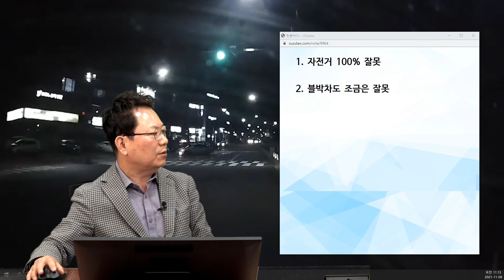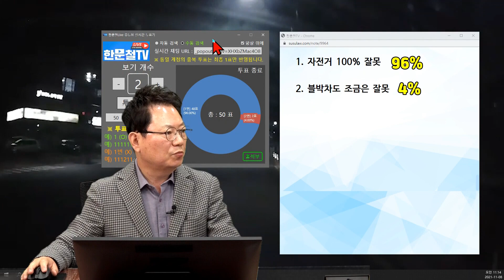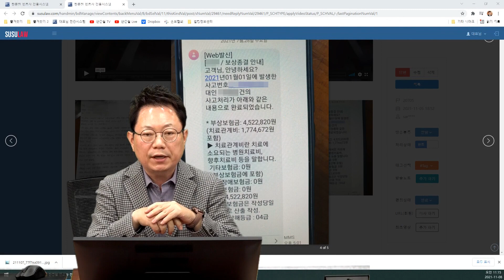13485회. 자전거가 가로질러서 달려오는 것이 전혀 보이지 않았습니다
20705,
211108 (월) 오전 생방송
부딪칠때까지 몰랐습니다

어두운 밤, 왕복 4차로 도로. 블박차는 2차로로 교차로를 통과하는데, 길 건너편 인도에서부터 교차로를 대각선으로 가로지르며 건너오는 자전거와 사고.

자전거와 사이드 미러 충격으로 자전거가 넘어짐.

자전거 운전자는 음주상태

블박차 운전자는 자전거를 전혀 못 봤다고 하고
우리보험사는 블박차에 15% 잘못있다고 하는데..

스쿨존 속도와 신호를 지키며 주행중 반대차선 뒤에서 대각선방향으로 역주행하던 자전거가 저희 차 운전석 사이드 미러를 치고 넘어졌습니다.

주행중에 태만하게 운전을 한 것도 아니었음에도 뒤에서 오는 자전거를 보지 못했습니다. 갑자기 제 차체 부딪치는 소리가 나서 내려보니 자전거와 함께 자전거 운전자가 넘어져 있었으며 제가 일으키려 하니 음주상태였습니다.

경찰에 신고를 하고 사고 경위며 주변 목격자 진술로 저의 과실은 전혀 없다고 하였고 경찰에서도 저는 피해자로 과실은 자전거 운전자 100%라고 말씀주셨습니다. 자전거운전자는 면허취소수준의 만취였습니다.

저희측 보험사에서는 상대방이 과실이 있음에도 저에게 자전거와 자동차의 차대차 사고로 인해 합의가 이뤄지지 않으니 재판을 하겠다고 하여 진술을 써주었습니다.

경찰도 저는 과실이 없다고 하였는데 보험사에서는 제가 15%의 과실이 인정된다고 하였습니다. 상대방은 제 차 수리비도 지불하지 않고, 합의서 요구를 하였음.

왜15%의 과실이 있는지 궁금해요.

한문철 변호사 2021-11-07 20:18
15초쯤에 자전거를 향해 빵~ 해 줄 생각은 못하셨나요?

이때 자전거가 보였을 듯한데 안 보이고 사고난 후에 자전거의 존재를 아셨나요?

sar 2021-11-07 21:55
제 시야에선 룸미러나 사이드미러에서도 자전거를 보지 못했었습니다.

길건너 목격자 분도 운전석에서는 안보였을거라며 경찰진술 해주시고 일부러 경찰 오기까지 기다렸다고 하셨었습니다.

반대편 인도에서 역으로 달려 차도를 향해 오는 자전거가 보이진 않았어요.

제 차 사이드미러에 자전거 손잡이가 부딪친 신고였습니다. 상상도 할 수 없는 사고였습니다.

상대방 운전자가 만취상태로 넘어졌으며 골반에 금이 갔다고 들었습니다.

* 투표 *

1. 자전거 100% 잘못 (96%)

2. 블박차도 조금은 잘못 (4%)

반대편 인도에서 주행하는 자전거를 볼 필요는 없고,
자전거가 건너오는 순간은 A필러에 딱 가리는 각도

블박차 운전자 입장에서는 안 보였을 것
내 사각지대에 스스로 들어온 자전거

100:0 의견

우리보험사에서 치료비와 합의금 450만원 지급.

우리 보험사는 채무 부존재 소송을 걸고 부당이득 반환소송을  해야 하는데...